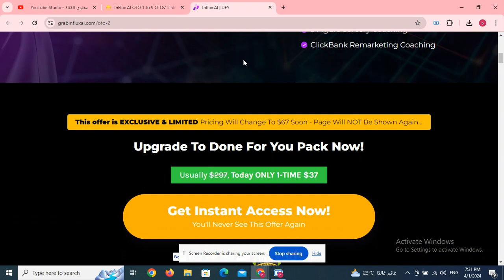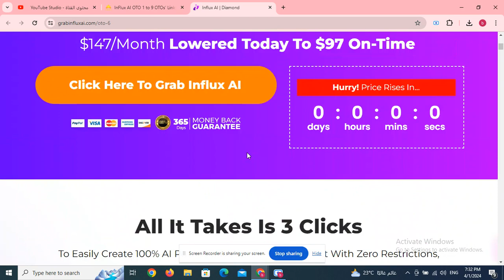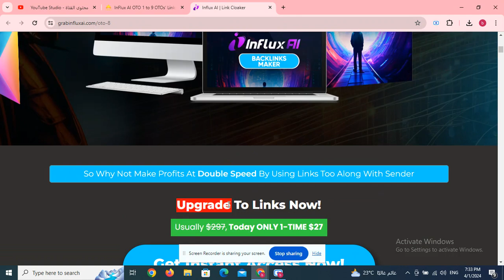EcoverPalAi OTO 1 to 2 OTOs’ Links below+ Coupon + $40k Bonuses